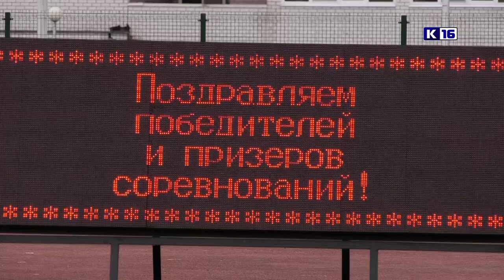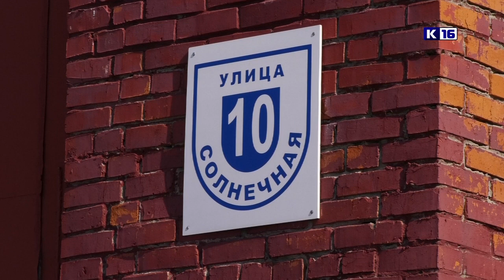Новости Сарова 21.07.2023